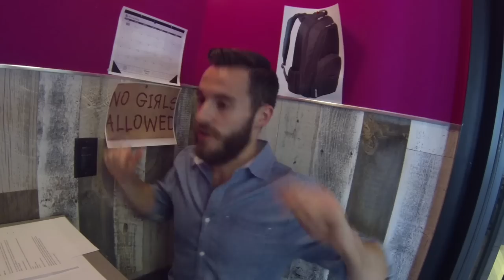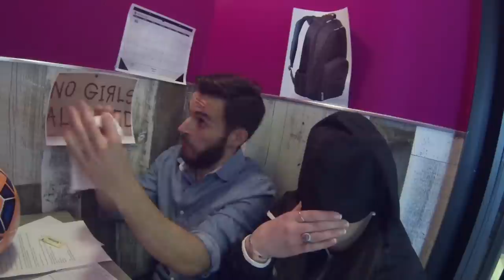Let's Get Weird With Soccer Freestyler Indi Cowie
Soccer freestyle magician Indi Cowie enters The Lockyer Room for a chat about freestyling, pizza and Katy Perry's greatest hits!

► Go Behind the Scenes with us on SNAPCHAT (whistlesports)
► Show us what you can do with 6 seconds on VINE